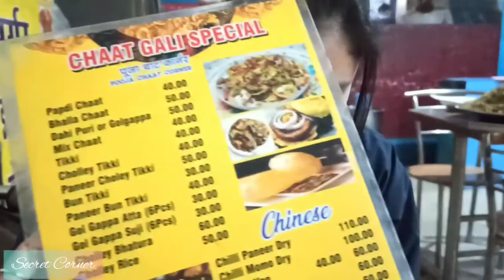Shopping With My Childhood Bestie|| Shopping Day Paltan Bazar Dehradun|| Ldkiyo Ka Favourite Jhumka😂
I hope you guys will enjoy our vlog.
Today I'm going to shopping with one of my favourite person my childhood bff Awani.
We have so much fun there and a lot gossips 😂 just girl things.😬🤯 After that we visited Gandhi park and then back to home.

Hope you all will like the video and please keep supporting because your support encourage us to do better in our next VLOG.